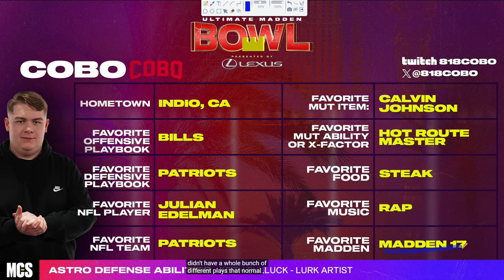This Defense WON COBO $100,000